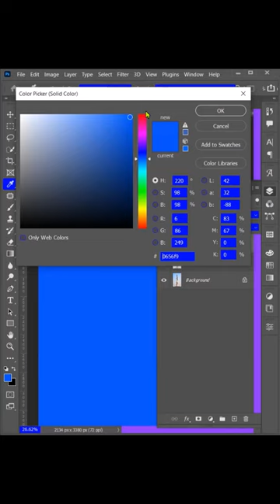Ink Pen Effect In Photoshop | Ink Painting Effect | Photoshop Tutorials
In This Video I Will Show You How To Ink Pen Effect In Photoshop